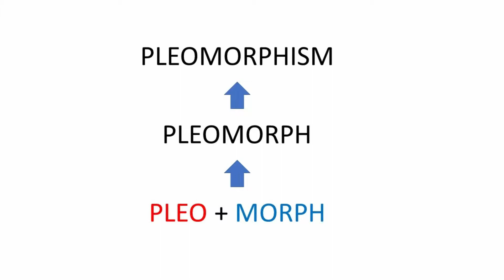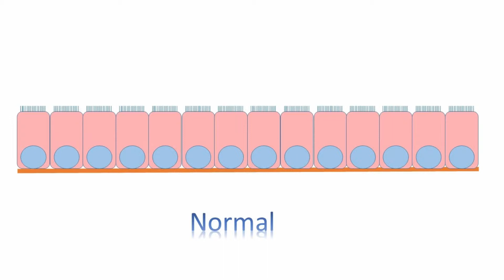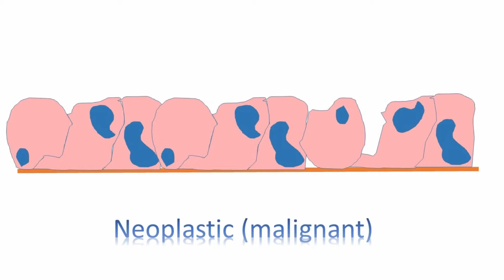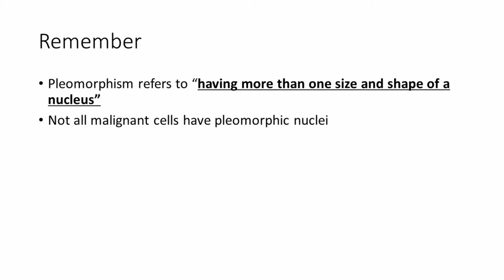Basic: Pleomorphism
Basic on pleomorphism in pathology.